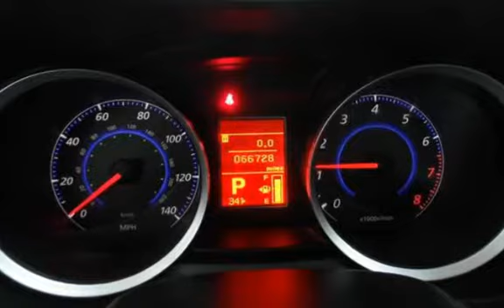2009 Mitsubishi Lancer GTS for sale in Lakewood, NJ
2009 MITSUBISHI LANCER GTS, 4CYL, AUTO CVT, SUN & SOUND OPTION, NAVIGATION, AM/FM CD ROCKSFORD FOSGATE SATELLITE RADIO HDD, SUNROOF, ALLOY WHEELS, CLEAN CARFAX HISTORY, WE FINANCE!